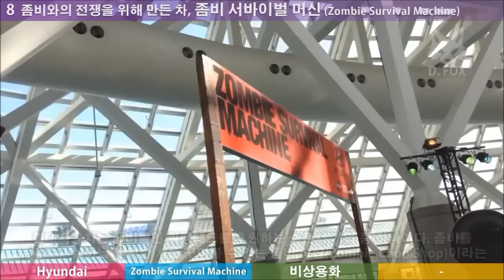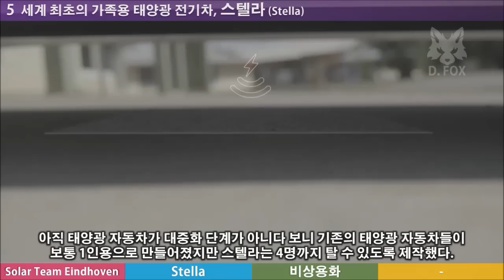신기한 자동차 TOP 8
안녕하세요 사막여우 입니다.
오늘의 주제는 시청자 요청작 신기한 자동차입니다.
재미있게 시청하시고 좋아요 많이 눌러주세요^^

 - 영상 정보 -

 - 2017년 출시 예정

6. 팬서 (Panther)
 - 가격 : 기본형은 약 8천만원, 고급형은 1억 5천만원

5. 스텔라 (Stella)

4. 암피 코치 (Amphi Coach)
 - 가격 : 약 5억 6천만원

3. 레트론스 (Letrons)

2. 스쿠바 (Squba)

1. 에어로모빌 (AeroMobil)
 - 가격 : 2017년 출시 예정이며 예상 가격은 약 2억원